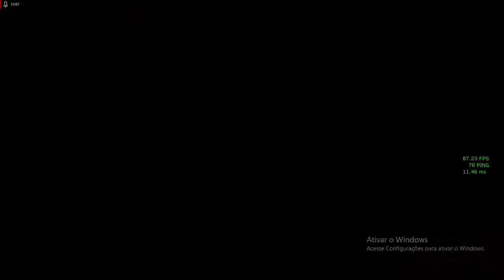TREININHO COM A DINO'S PRO | PALADINS SCRIM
Paladins é um jogo eletrônico de tiro em primeira pessoa com multijogador online, baseado em equipes e gratuito para jogar, lançado como closed beta em 17 de novembro de 2015, e tendo seu beta aberto ...

O objetivo desse vídeo é mostrar uma treino de um time amador de paladins e também para que nós possamos observar e entender como podemos melhorar no posicionamento e na gameplay.